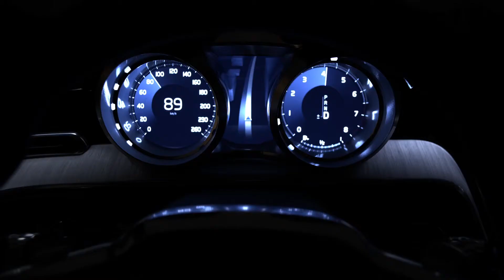2013 Volvo Concept Coupé (Preview)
Volvo will debut the 2013 Concept Coupé at the Frankfurt IAA. The large coupé previews the marque's new design language and is said to be the modern-day version of the iconic P1800.